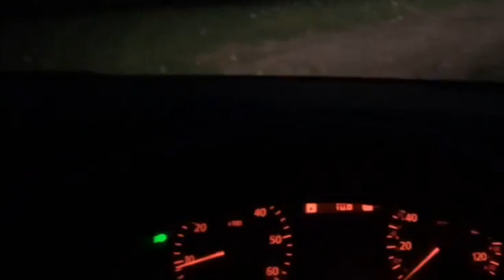Mallusk Prep, Day 1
This channels is dedicated to the creation of Kinning Cycles video content. Our main gal is to pass on information that we have gained over the years of cycling.

Kinning Cycles.
76 Castlereagh Road, Belfast, Northern Ireland.

Socials!

Bikes
Trek Boone x2. Shimano Di2. Weckwork Chainrings Bontrager wheels. challenge Tubs.
Trak Madone  Dura Ace 10 Speed, Bontrage Aeolus wheels

Video Gear
Camera: Sony WX 500
Camera: GoPro Hero 5
Camera: Canon m50
Mic: Rode Videomicro